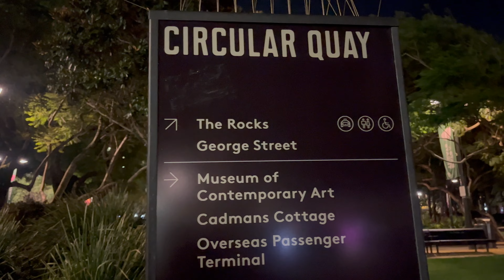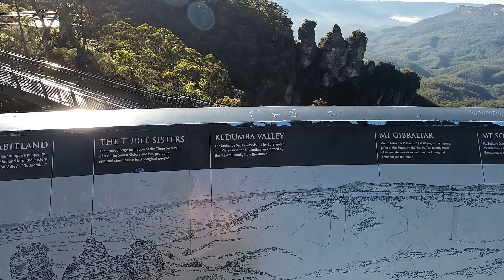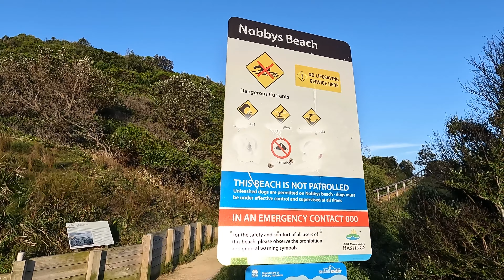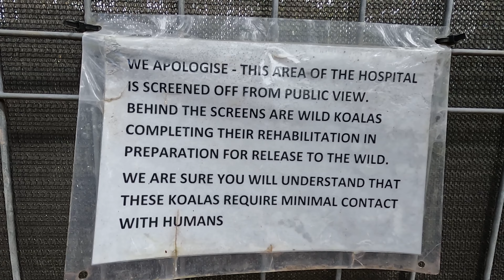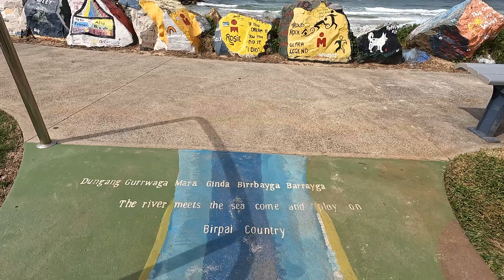EP32 - Sydney, Blue Mountains, Three Sisters, Katoomba Falls, Nelson Bay, Port Macquarie 🇦🇺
We head to New South Wales in Episode 32 of our big lap, and we explore the sights of Sydney, including the opera house and harbour bridge, Darling Harbour and botanical gardens. We then head to the beautiful Blue Mountains, stopping by the Three sisters and Katoomba falls. Then we hit the coast again making stops at Nelson bay and Port Macquarie, we hope you enjoy the video 🇦🇺